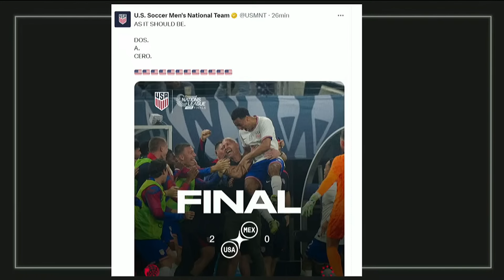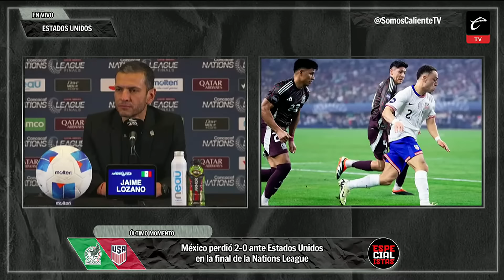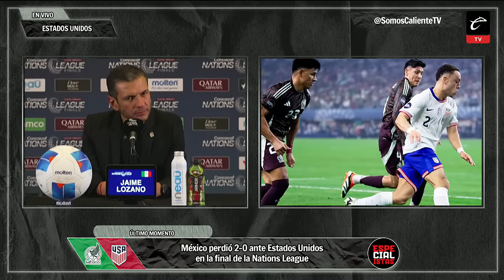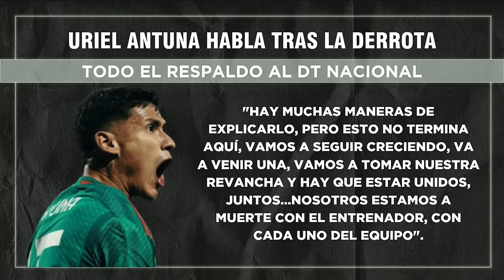LOS ESPECIALISTAS | DOSACERO: MÉXICO PIERDE de OTRA VEZ contra ESTADOS UNIDOS en NATIONS LEAGUE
LosEspecialistas no esperaron ni un segundo para analizar y debatir el resultado de la final de la Nations League 2024 entre México y Estados Unidos. ¡Se calentó la mesa de expertos!